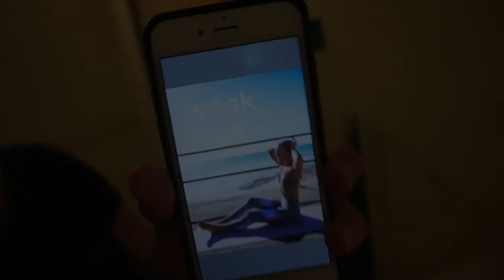Sweat it to Shred it Week 4 | Sarah's Day Ebook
Here is my HONEST opinion and thoughts on the ebook so far. it's week 4 of Sweat it to Shred it!! Feeling leaner, little by little with the foods I'm eating and the workouts I am doing from the ebook combined with my own workouts. here is my update of sarahs day- Sweat it to Shred.

Hope you all enjoy these updates!

Below is the link to Sarahs website where you can buy her ebook!

So far, I feel great. Some days are easier than others but I love a good challenge from the ebook!

Want to know what equipment I use for my Vlogs?!

Ring light for videos
Computer used for editing
Go pro set
Go pro Hero 3+
Octopus vlogging tripod
Regular tripod